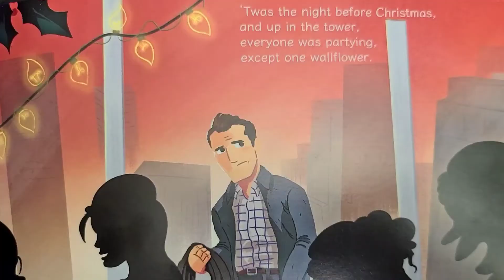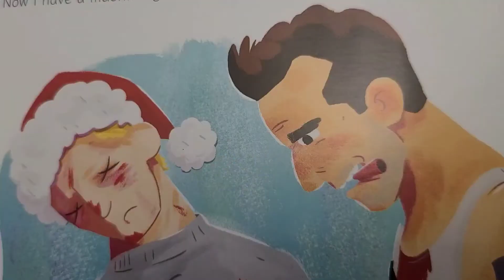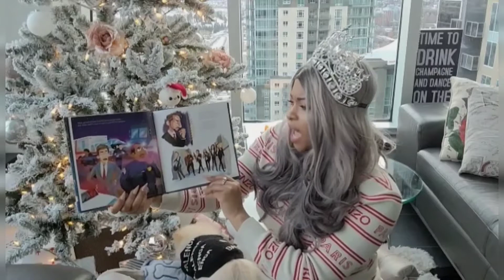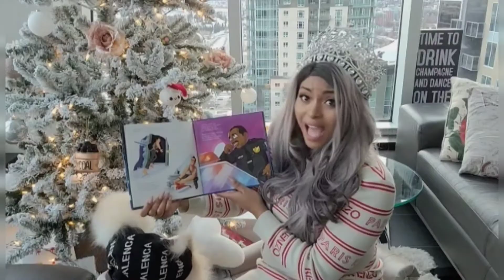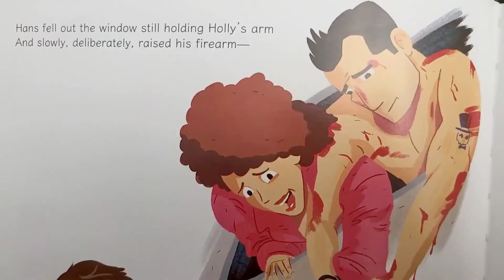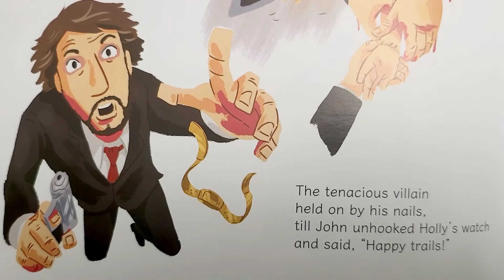A Die Hard Christmas with Miss World International 2020 (Christmas Storytelling)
A storytelling session of the classic Christmas tale: Die Hard with Miss World International 2020. 🎄

I hope you guys enjoyed this rendition, hopefully it leads to a channel subscription. 😘
Happy Holidays!

🎶: "Christmas" | Rafael Krux